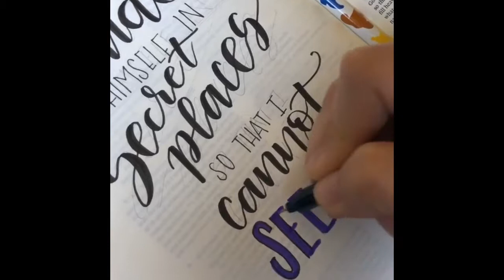Bible Journaling Jeremiah 23